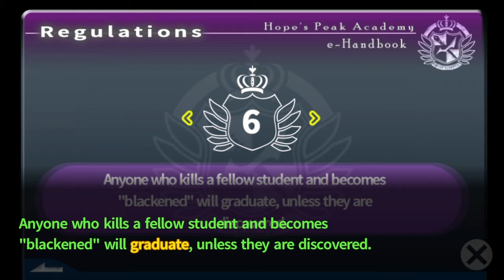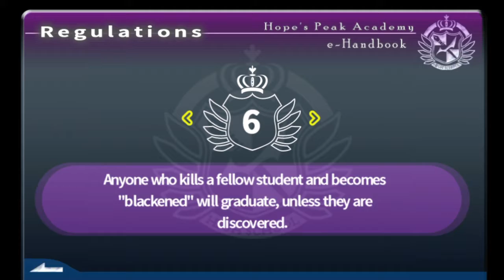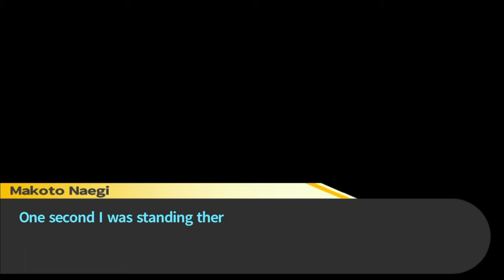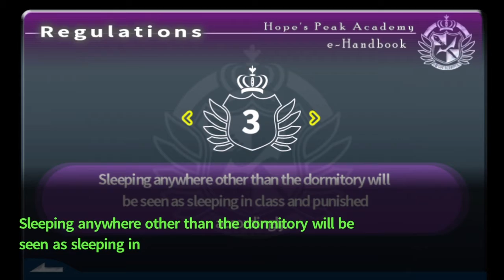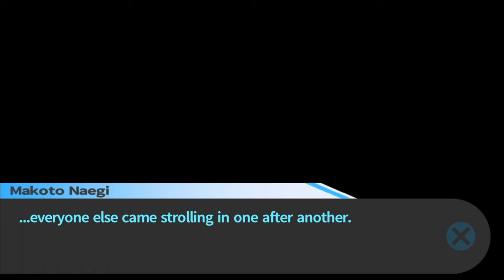"That girl is weird" Danganronpa ep 3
SHAREfactory™